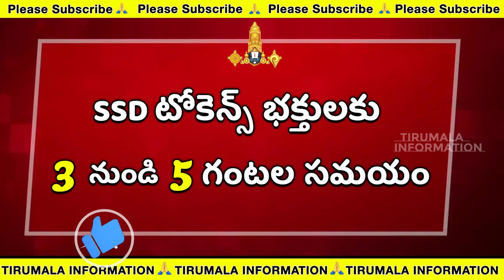22-05-23 | ప్రస్తుత దర్శనం వివరాలు | తిరుమల ప్రస్తుత సమాచారం